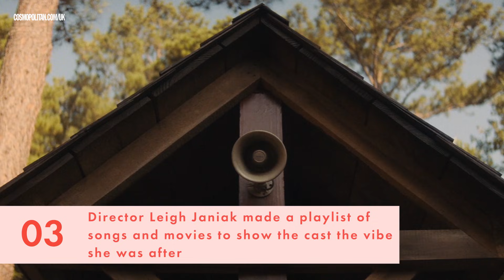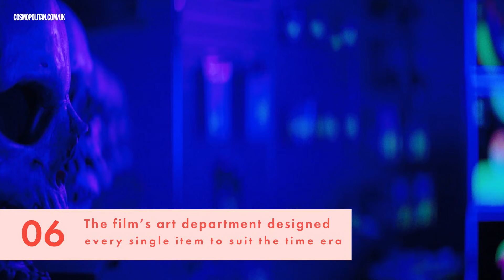Netflix's Fear Street Trilogy: 8 filming secrets from the cast | Cosmopolitan UK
Netflix's Fear Street looks like absolutely everything we could want in a film trilogy. From the Stranger Things meets Scream vibes to a pretty major cast list, we're so ready to get completely obsessed. The three films are set in the fictional town of Shadyside which has been terrorised by sinister occurrences for 300 years. Each movie follows the eerie events happening in the town over three separate time periods: 1994, 1978 and 1666. We caught up with cast members Emily Rudd (Cindy), Kiana Madeira (Deena) and Benjamin Flores Jr (Josh) as they reveal 8 behind the scenes secrets from the Fear Street set.